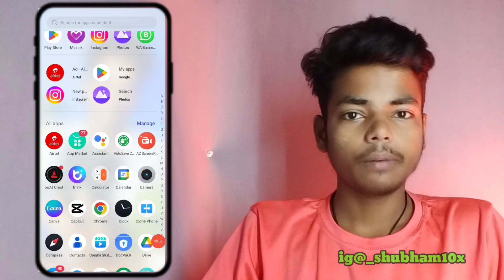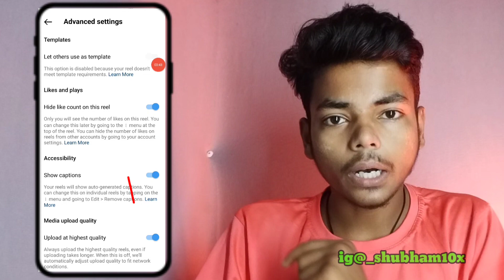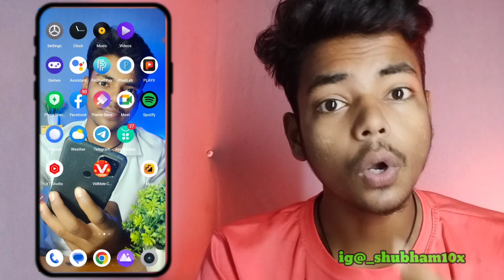Reel viral kaise kare | how to viral Instagram reel || motivational reel viral kaise kare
instagramviral reelshow to viral instagram reels
insta reels viral kaise kare, reels viral kaise kare 2023

2023

telugu how to viral reels on instagram

new account

how to viral reels on instagram 2023 new account

how to viral reels on instagram malayalam

how to viral reels on instagram kannada

how to viral reels on instagram hashtags

how to viral reels on instagram settings

how to viral reels on instagram tamil

how to viral reels on instagram manoj dey
reels viral kaise kare instagram

par

par 2023 reels viral kaise kare instagram

par 2022

instagram pe reels viral kaise kare

instagram par apni reels viral

kaise kare

instagram reels ko viral kaise kare

2023

instagram remix reels viral kaise kare

instagram me reels viral kaise kare 2023

K

instagram reels ko viral kaise kare 2023

reel viral karne ke liye kya kare